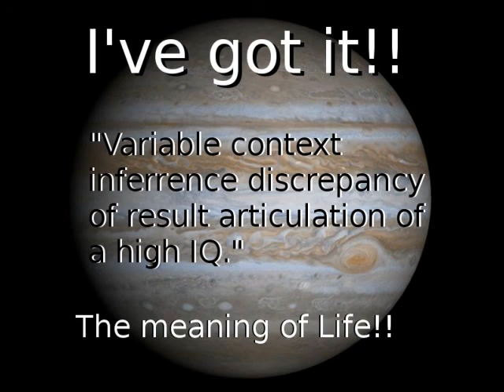Zeus 42δ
The answer to life & all things.
"Variable context inference discrepancy of result articulation of a high IQ."